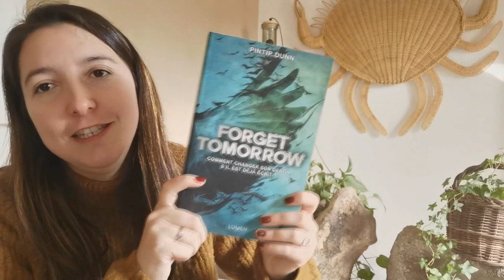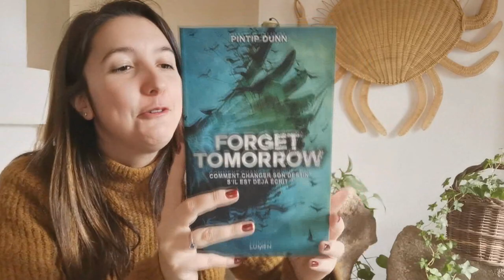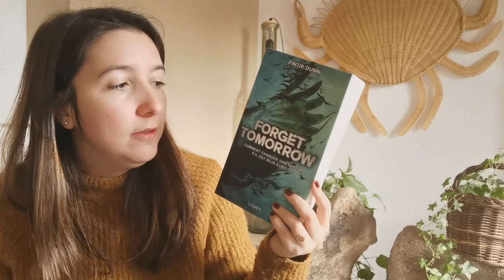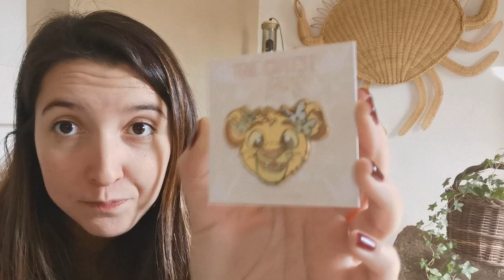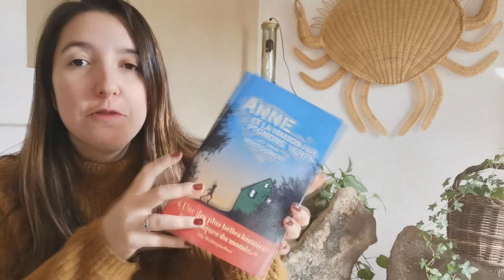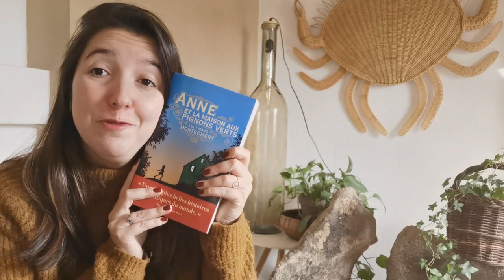📚 LE PANIER LECTURE #1 : LA box livresque de mes rêves 🥰 !!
Je vous avez parlé de cette idée de créer avec ma maman , LA box livresque de mes rêves , c'est chose faite avec ce nouveau concept sur ma chaîne, "Le panier lecture" !

Je donne un budget à ma maman chaque mois , qui se charge de concocter un panier livresque en s'inspirant de ma wishlist de livre notée sur Livraddict, du coup c'est 100% de plaisir avec des lectures que j'ai vraiment hâte de découvrir ! J'espère que ça vous plaira !

Pour me suivre dans mon univers :
La moindre question ? N'hésites pas me contacter à cette adresse:
ou sur Instagram !